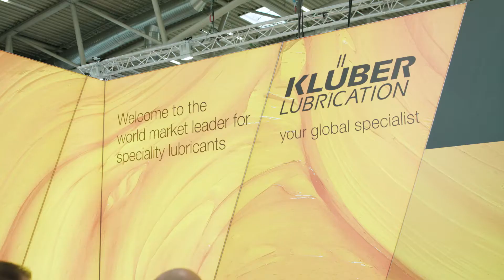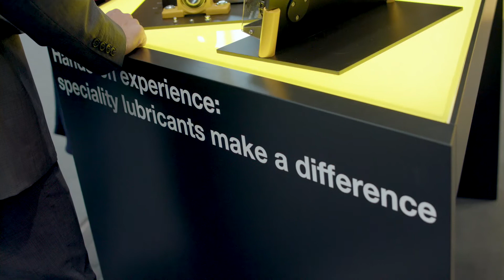drinktec 2017 - Solutions for tomorrows demand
Besuchen Sie unseren Messestand in Halle A3, Stand 332 Erfahren Sie mehr über unsere Highlights auf der drinktec 2017:

- eine neue Art der Förderbandschmierung, die Hydro Lubricants (Klüberplus C2 Reihe)
- unser Beitrag zum Thema Total Productive Maintenance
- der KlüberEfficiencyManager gibt Ihnen einen Überblick über alle Wartungsaufgaben und deren Status.

Erfahren Sie mehr über Klüber Lubrication und die Themen auf der drinktec 2017